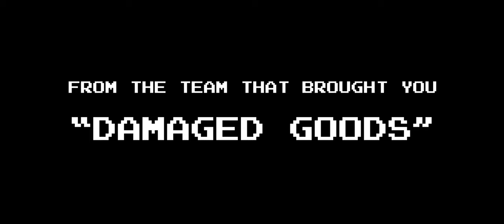GOT GAME? | Official Trailer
After a long period of sexual drought, Khudejha is awkward as hell and desperately wants to hook up with someone again. Newly single and with the help of her wing-woman Natasha, their new adventure at a kink party awaits.

Written & Directed by Fatimah Asghar

Produced by HDDN POOL & VAM STUDIO

CREW
Producer - Todd Reynolds
Producer - Vincent Martel
Producer - Fatimah Asghar
Co-Producer - Sarah Coakley
Co-Producer - Sam Bailey
Director of Photography - Hannah Welever
1st AC - Ariel Pomerantz
2nd AC - Christopher Brooks
Gaffer - Mawie Talion
Grip - Dav Gilmore
Steadicam Op - Dae Kim
Production Designer - Sandra Monty
Wardrobe - Abbie Martin
Makeup Artist - Fehia Tangitau
Hair - Ardree Merriweather
Production Sound - Cassiano Pareira
Intimacy Coordinator - Atheel Elmalik
Music Supervisor - Jamila Woods
Original Music - Peter CottonTale
Editor - Todd Reynolds
VFX Artist - Ashthen “Whoopi” Winger
Digital Artist - Mykola Dosenko
Post Sound Design - Lianna Squillace
Color Artist - Ryan Stemple
PA - Hollis Wong-Wear
PA - M. Hasna Maznavi
PA - Megan Householter
PA - Mariana Ladoza
PA - Alejandro Sanchez Baquero

CAST
Kudejha - Kausar Mohamed
Natasha - Aasia LaShay
Ashley - Natahsa Forouzannia
Dude - Behzad Dabu
Star Girl - Maya Morales
Uber Driver - Aaron Burleson
Julie - Hollis Wong-Wear
Makeout Queen - Randa Jarrar
Banana Peel #1 - Shane
Banana Peel #2 - Veline Mojarro
Banana Peel #3 - Mitchell DeGuzman
Banana Peel #4 - Sonia Denis
Turtle #1 - Dave Coresh
Turtle #2 - Teiong Bok
Turtle #3 - Johnny Sun

Music Credits
“Adventure Awaits” by Peter CottonTale
“Vacation” by Drea the Vibe Dealer (ft Blake Davis)
“Fall Through” by Darius Scott
 “Whitney” by Gavin Turek

Special thanks to Kenny He & Neville Kiser for letting us use their lovely home and to Lovability Inc. for letting us use their progressive sexual health products for the shoot!